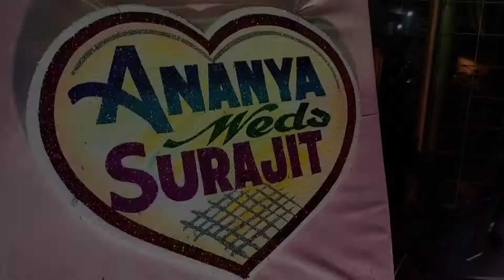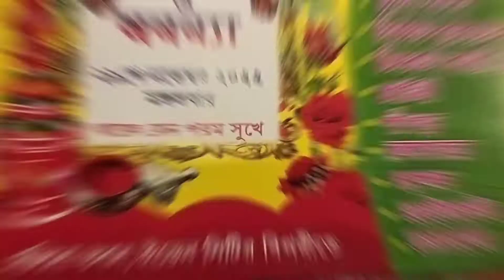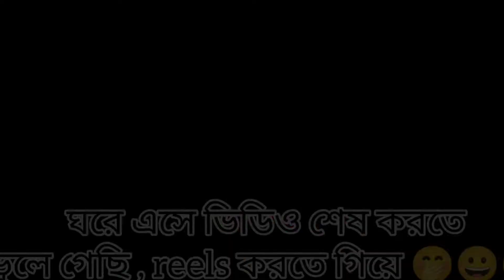Bengali Reception Party || Reception Vlog || মামা মামীর বৌভাতের অনুষ্ঠান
Bengali Reception Party|| মামা মামীর বৌভাতের অনুষ্ঠান